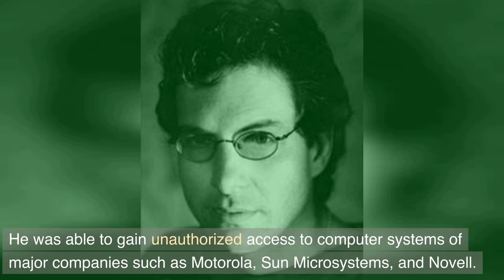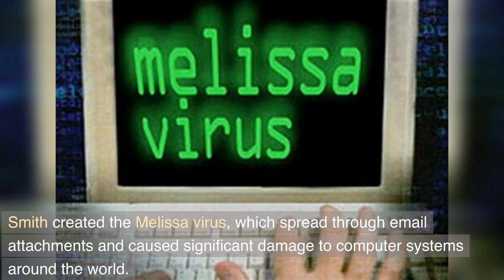Top 10 - Most Notable and Best Hackers in History!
In this video, we delve into the world of the most prominent hackers in history.